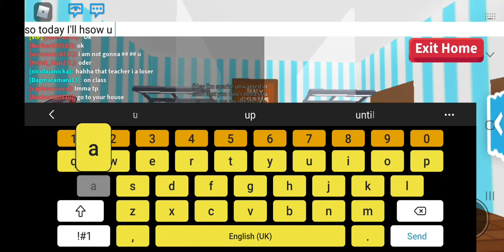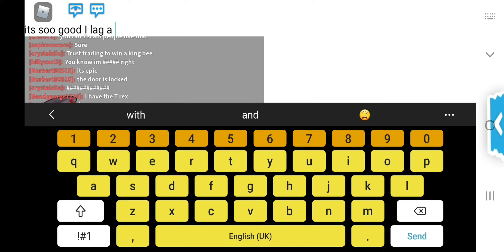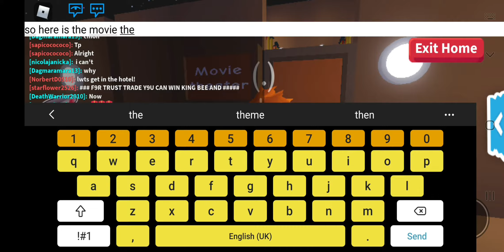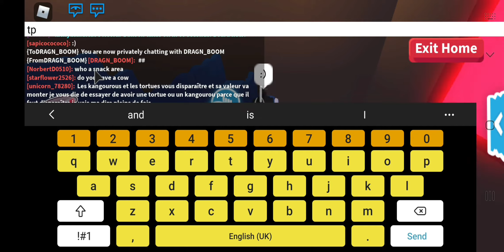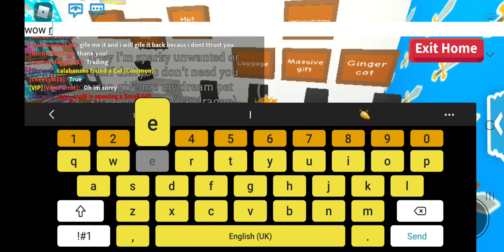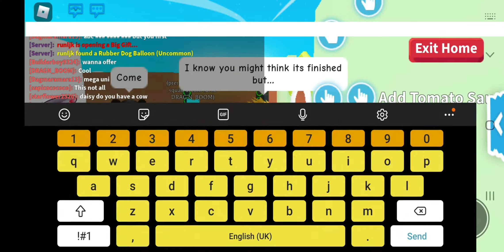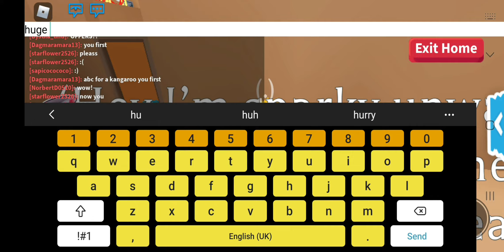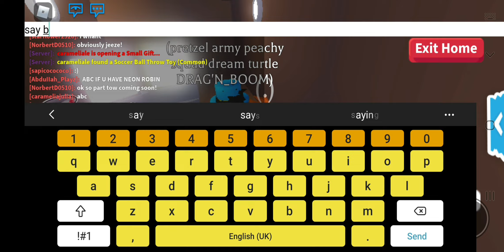Reviewing a EPIC house made by a fan!